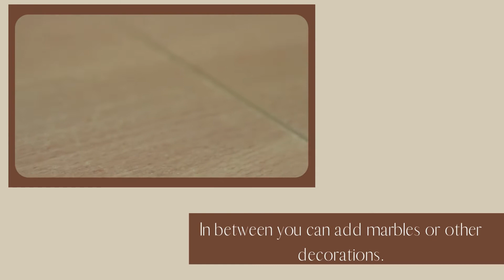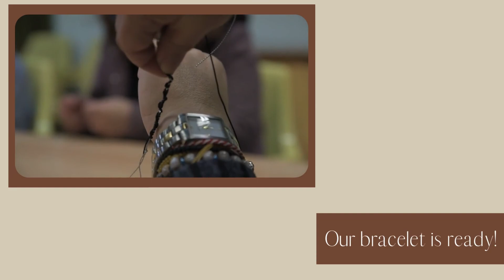Create a bracelet with ANTIGONE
This is the tutorial video of create a bracelet. The video is made in the context of the Erasmus+ Strategic Partnership called ARTABILITY+.